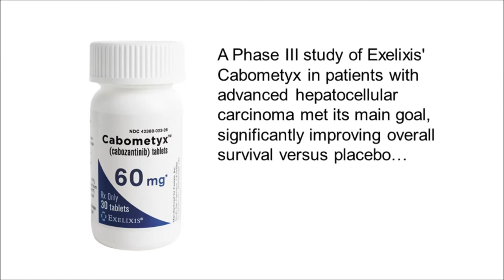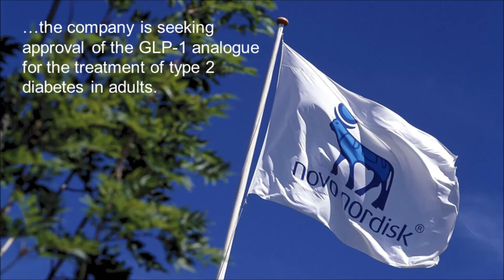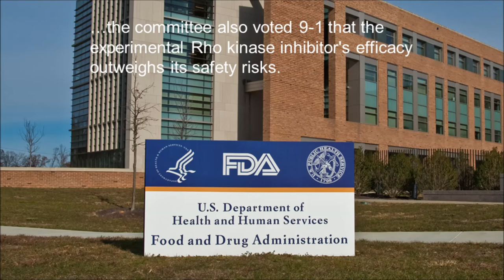FirstWord Pharma Daily News Round-Up Video for October 16, 2017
The FirstWord Pharma Daily News Round-Up Video gives a recap of the latest pharmaceutical and biotechnology news. Stay abreast of the key industry news each day. Today's video highlights include Exelixis, Cabometyx, FDA, Roche, Warp Drive Bio, Novo Nordisk, semaglutide, Aerie Pharmaceuticals and Rhopressa.